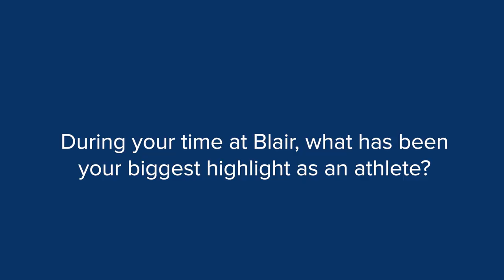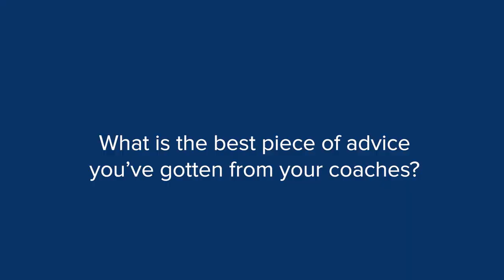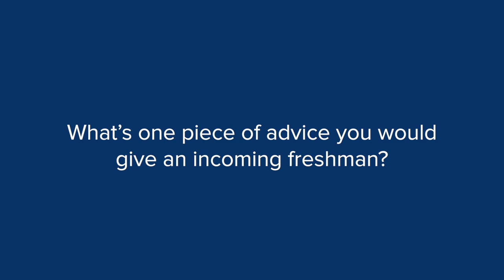Meet Blair Wrestling 2021-2022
Learn more about this year's seniors on the wrestling team. To learn more about Blair's wrestling program,